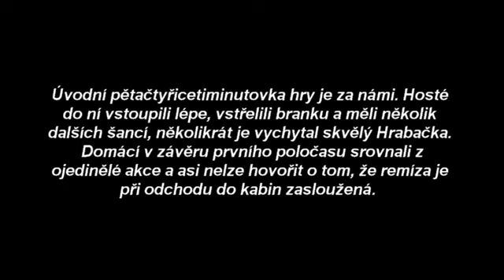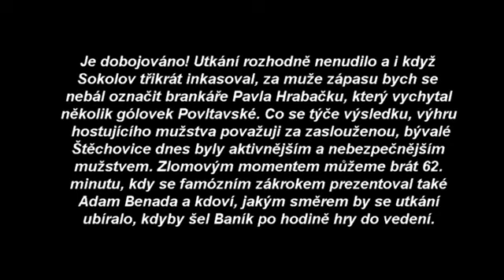FK Baník Sokolov PFA Štěchovice